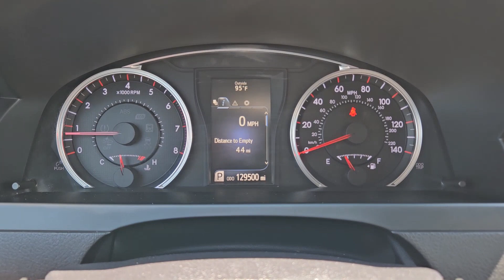2015 Toyota Camry SE Bedford, Grapevine, Arlington, Dallas, Irving TX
Pre-Owned 2015 Toyota Camry SE available at Grubbs Nissan located in 310 Airport Freeway, Bedford, TX, 76022.
Stock#: NU11078A - VIN#: 4T1BF1FK5FU070600

Please mention the stock# NU11078A when you contact the dealership for this vehicle.

Get into the  2015  Toyota Camry.  Find the sweet spot where luxury meets convenience when you take the wheel of this alluring, standard-setting Camry. It's the sedan designed around you - your comfort, your safety, your driving pleasure. You'll be amazed by its cutting-edge technology, fall in love with its exquisite looks, and be thrilled by its muscular power. The following are some of this vehicles highlighted options: Keyless Entry, Satellite Radio, Heated Mirrors, Back-Up Camera, Steering Wheel Audio Controls, Electronic Stability Control, Aluminum Wheels, Power Driver Seat, Alarm, Leather Steering Wheel. Feel what it's like to drive an over-achiever. Our friendly, professional team will put you in the driver's seat of this sporty Camry today.